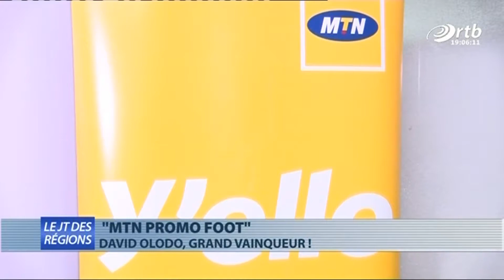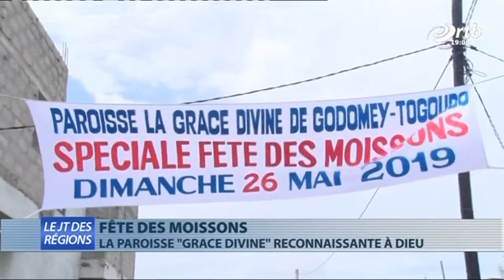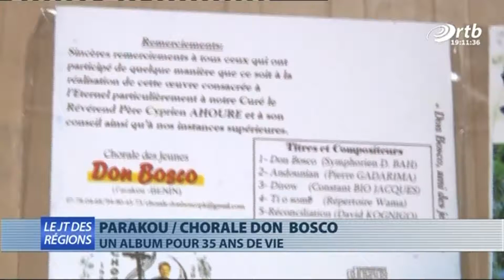JT des régions du 28 mai 2019